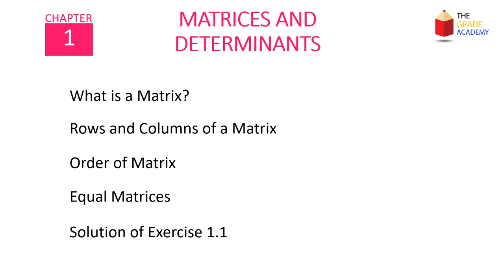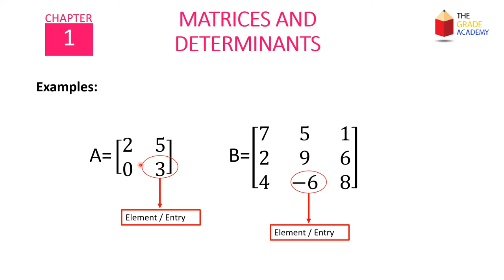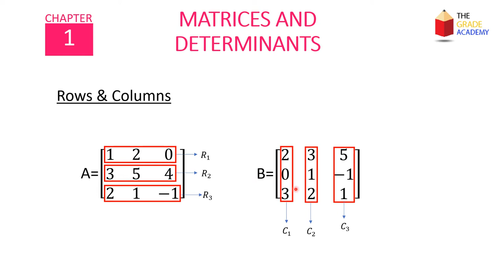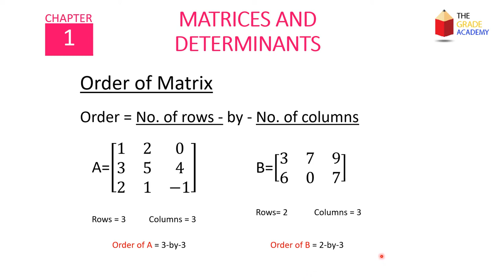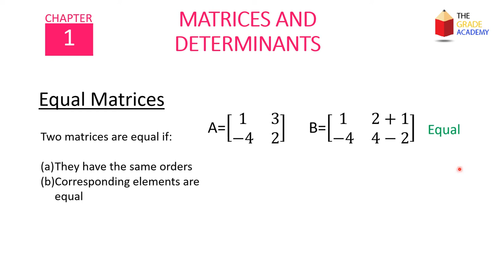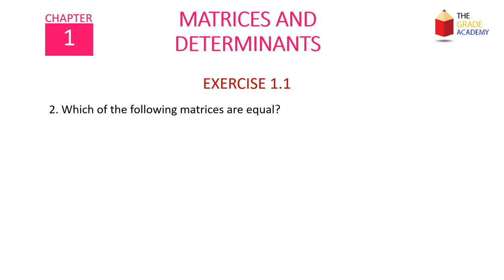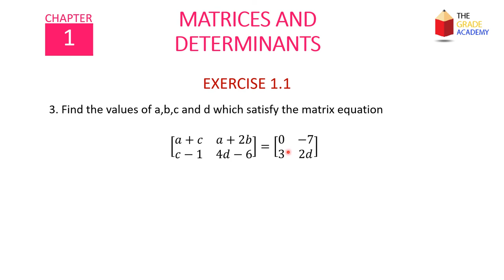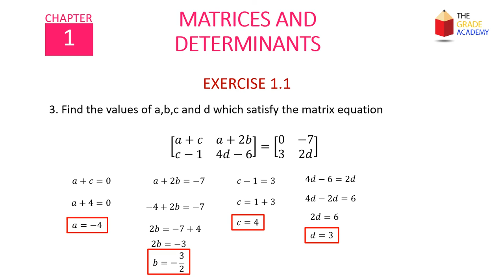Class 9 Maths | 9th Maths | Exercise 1.1 Class 9 | 9th Class Mathematics |Class 9 Maths Chapter 1